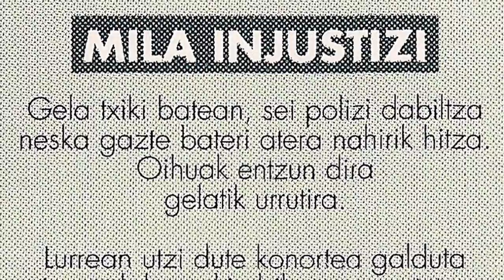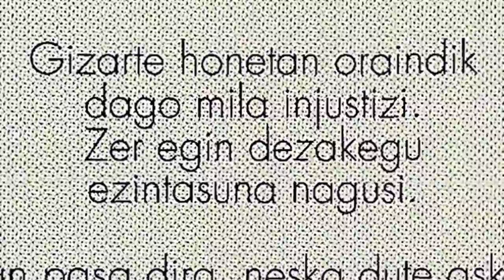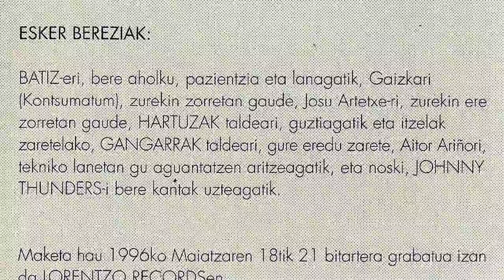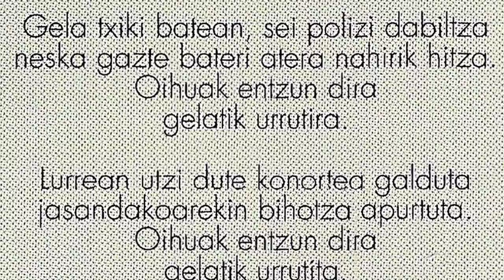ORTOZIK - Mila injustizi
Ortozik gernikarrak honako hauek osatzen zuten taldea Xabi Goiko (ahotsa), Ager Insunza (kitarra eta ahotsa), Gaizka Insunza (kitarra), Andoni Lauzirika (baxua) eta Mikel Sagarna (perkusioa). Maketa hau 1996 urtean grabatu zuten Lorentzo Recordsen. Talde honetatik hiru kide AUDIENCE taldearekin jarraitu zuten ibilbidea.